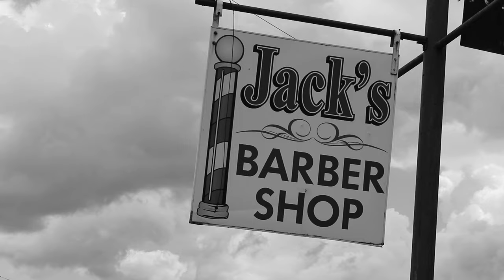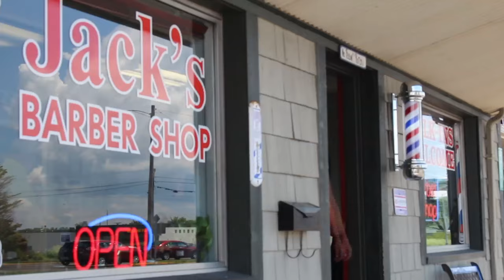jack's barbershop commercial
Moraine Ohio Barbershop